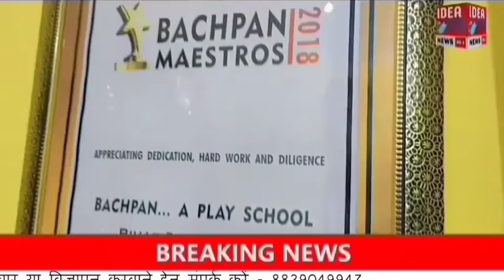Purnia : बिजली के करेंट लगने से पैंतालीस वर्षीय युवक की मौत।